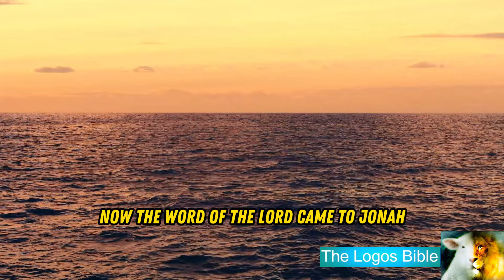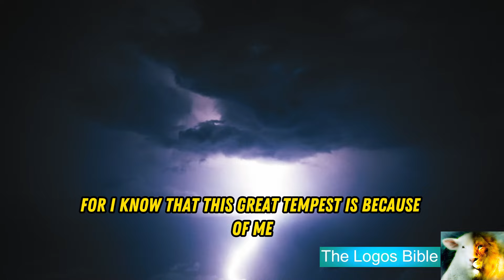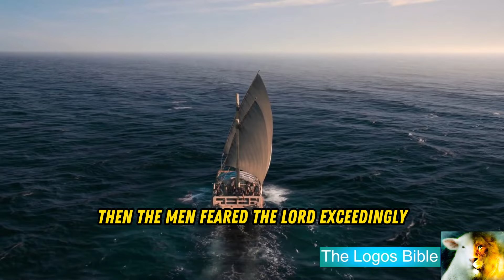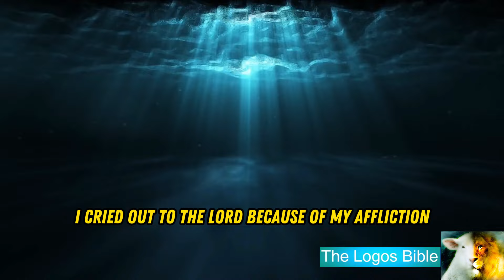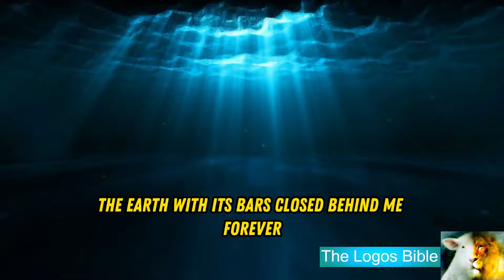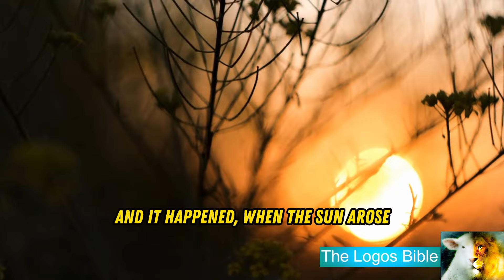Bible Stories - Jonah and the Big Fish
Biblical stories, book of Jonah dramatized (New King James Version) - Jonah flees from the Lord; Jonah’s Prayer and God’s Answer; The Prophet Preaches at Nineveh; Jonah’s Anger and God’s Kindness.